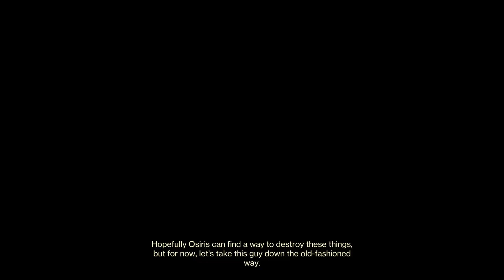Destiny 2 Lightfall DLC: Under Siege Mission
The Witness and its newest Disciple are here!!